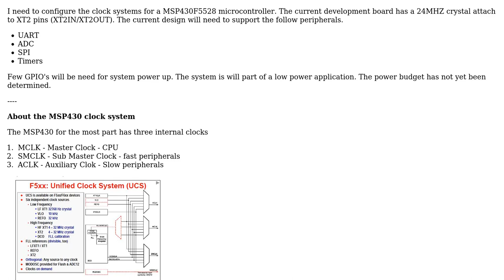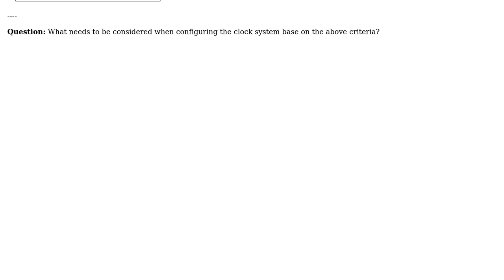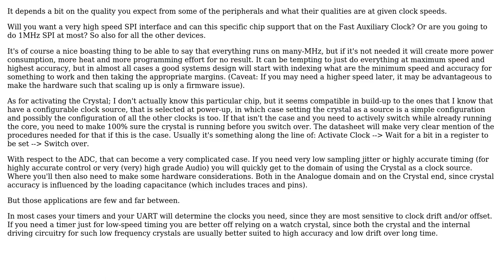What needs to be considered when configuring the clock system for a MSP430F5xxx micro-controller?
With thanks & praise to God, and with thanks to the many people who have made this project possible! | Content (except music & images) licensed under CC BY-SA | Music | Images & others | With thanks to user user1586 user Mahendra Gunawardena user Asmyldof and the Stack Exchange Network Trademarks are property of their respective owners. You are responsible for your own actions.